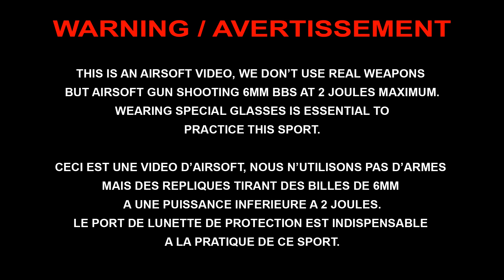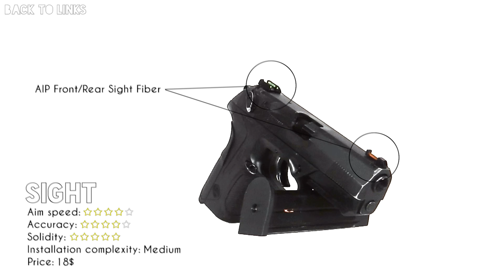Airsoft Loadout - WE PX4 GBB Gun Loadout 360° Full Setup - real eng sub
Hello everyone,

New GUN LOADOUT video next to the last one next week! Through this video, I will show you my main secondary gun, a PX4 WE, with all its features and modifications. I will thus be able to show you the accessories that I have chosen to install, but also the changes made to improve the reliability of the gun or performance.

Good viewing.